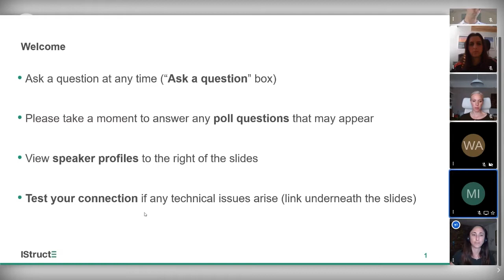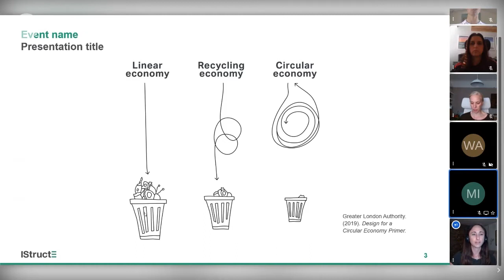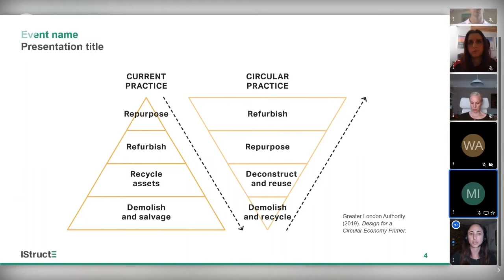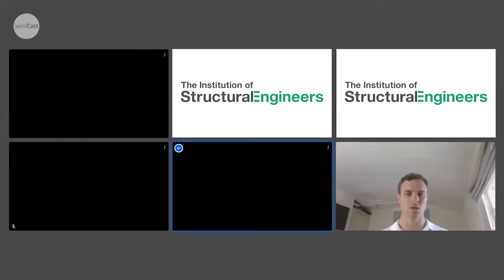Circular economy panel discussion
A technical debate around practical approaches towards implementing the circular economy within structural engineering and the construction industry.